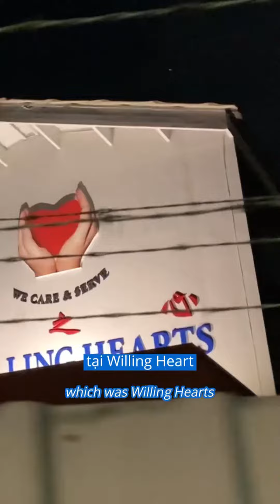Hóa ra TÌNH NGUYỆN lại "FUN" tới như vậy!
Andy - Talent của LTCET 6 tại Singapore đã có những giây phút ý nghĩa tại Willing Heart - 1 tổ chức từ thiện tại Singapore. Mặc dù chưa từng đi tình nguyện trước đây, nhưng chính vì thế Andy cảm thấy rất "enjoyed". Đồng thời là 1 góc nhìn khác về con người Singapore!

Hãy tham gia Lead The Change  Exchange Trip nếu bạn là 1 người sẽ thay đổi để thích nghi. LTC luôn mong muốn đồng hành cùng những bạn trẻ dám thay đổi, dám đối diện với thách thức với 1 mục tiêu cuối cùng: Nâng cấp bản thân.

Nếu bạn đã sẵn sàng:
📍Lead The Change Exchange Trip Khóa 7
Địa điểm: Singapore
Thời gian: 8/7-14/7/2024
Chủ đề: Skill Evolution
*Chương trình chỉ giới hạn cho 30 tài năng Việt trẻ và sẽ ưu tiên đơn ứng tuyển trước 31/12/2023.
Còn chần chừ gì mà chưa kết nối với Lead The Change qua các mạng xã hội:

© Bản quyền thuộc về Lead The Change